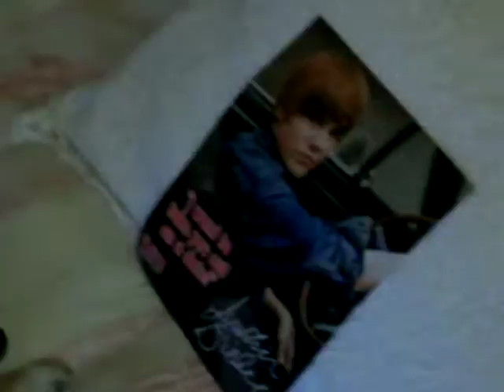dog hates celebs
selena gomez, taylor swift, and justin beiber

are some of the people shaggy doesnt like.